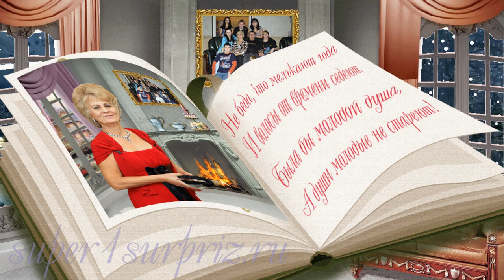ProShow Producer стили разные-4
Четыре стиля на разную тему для программы ProShow Producer. Вам нужно только подставить свои фото. Эти стили вы можете скачать бесплатно по ссылке Пароль: supeR1SurpriZ